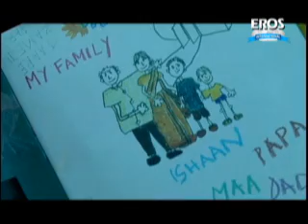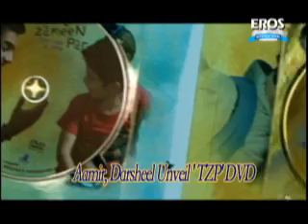Aamir Khan & Darsheel at Taare Zameen Par DVD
Watch the Mr. perfectionist Aamir Khan & Darsheel at the DVD launch of Taare Zameen Par.